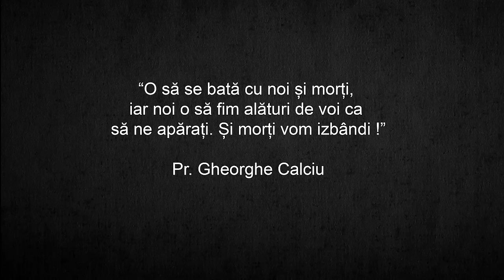Cedry2k - Sfinții Închisorilor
Cedry2k - Sfinţii Închisorilor

Producţie adiţională: Lu-K Beats, Valentin Matei

Producător executiv: Cedry2k

Aranjamente: Cedry2k, Lu-K Beats, Dănuţ Ene

Inginer de sunet: Dănuţ Ene (Boier Bibescu Studio)

Toate piesele au fost înregistrate la Boier Bibescu Studio.